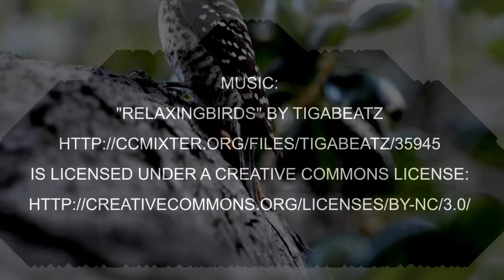Nuttall's Woodpeckers Feeding Young - Nikon D800 - 500mm F4 - HD Video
Very active Nuttall's Woodpeckers feeding young insects and arthropods. Male has red on crown, female does not. Juveniles of either sex have red on crown. Shot at Balboa Park, San Diego, California.